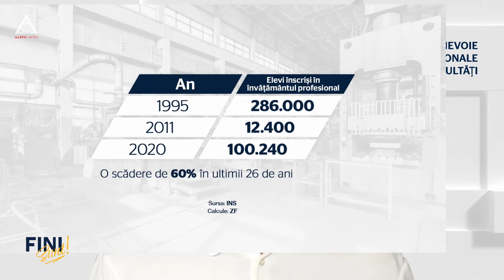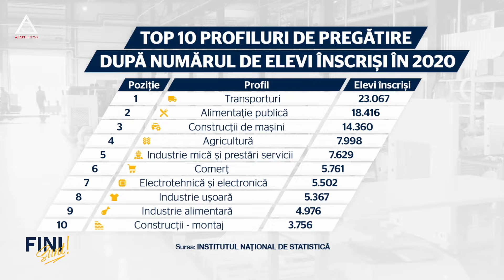Fini sunt! Mai degrabă avem nevoie de școli profesionale decât de noi facultăți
După 2-3 decenii de capitalism ne-am trezit că nu mai avem meseriași de toate felurile, iar companiile suferă cel mai mult pentru că nu are cine să preia activitatea celor care nu au plecat la muncă în străinătate, și care acum ies la pensie.

Nu mai avem suficienți electricieni, sudori, mecanici auto, șoferi, lăcătuși, operatori CNC, brutari, zugravi, faianțari, asistente medicale, educatori chiar.

Conform unei analize făcute de Ziarul Financiar, în 1995 aveam 286.000 de copii înscriși în școlile profesionale.